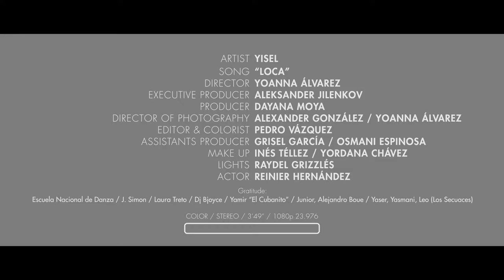Yisel - Loca | Video Oficial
Dir. Yoanna Álvarez - Prod. Dayana Moya - Actor: Reinier Hdez.